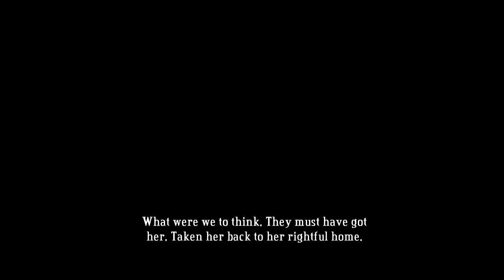Let's Play: Bastion - Part 19 - GOT PWND[Gameplay & Commentary]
2ND PLAYTHROUGH with my new PC! If you like my vids. It is highly appreciated!

Bastion is an action role-playing video game produced by independent developer Supergiant Games and published by Warner Bros. Interactive Entertainment.[2] The game's narrative style takes the form of a dynamic voice-over. Bastion was released on July 20, 2011, for Xbox Live Arcade and on August 16, 2011, for digital download on Windows

Warner Bros.